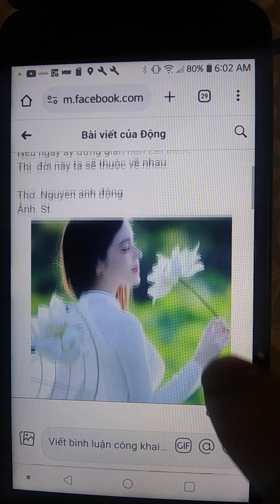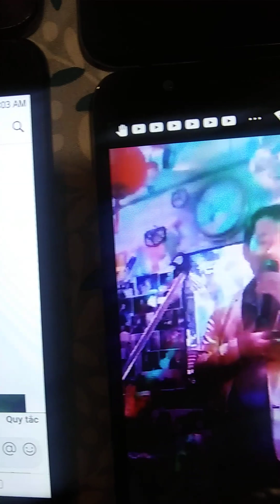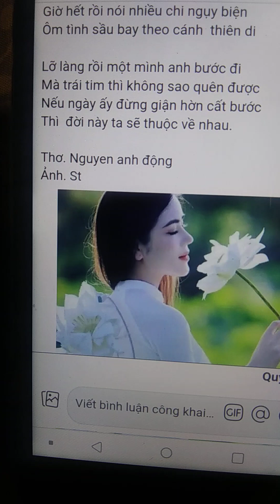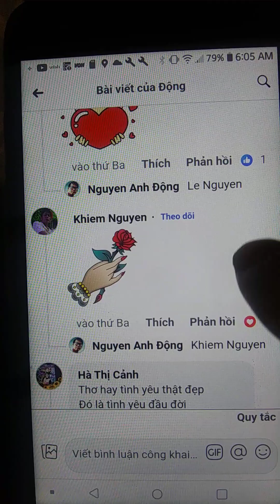Tinh Lo(4)/tg Nguyen Anh Dong/nhac&hat Petervutruong/phu hoa phim canh/vu dieu/anh mang